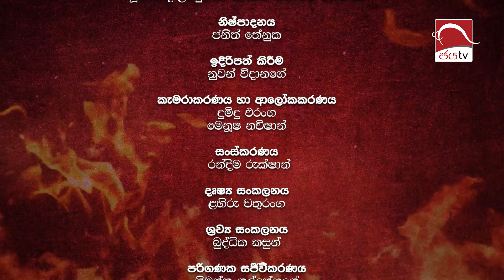අපේ රටේ අධ්‍යාපනයේ හෙට දවසට කුමක් සිද්ධ වෙයිද? | Uththaraya | 2023-03-26